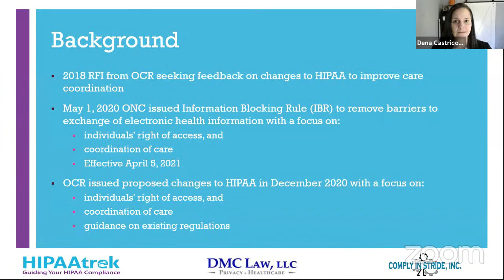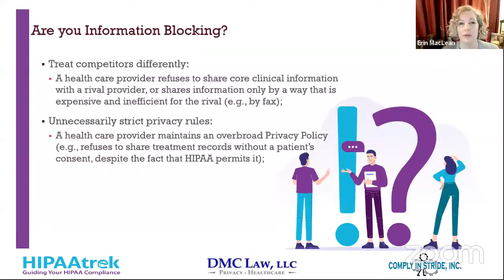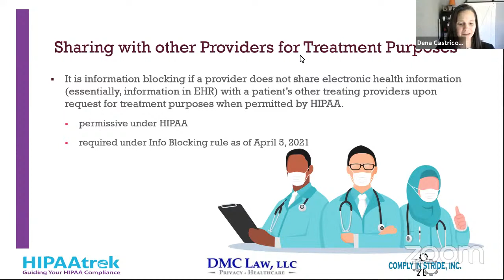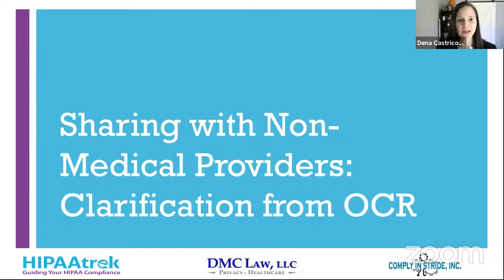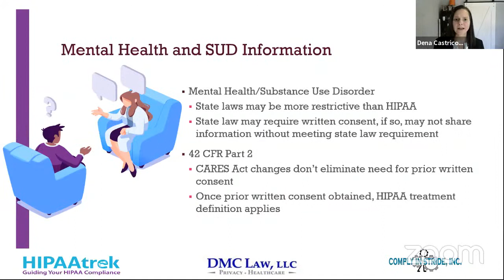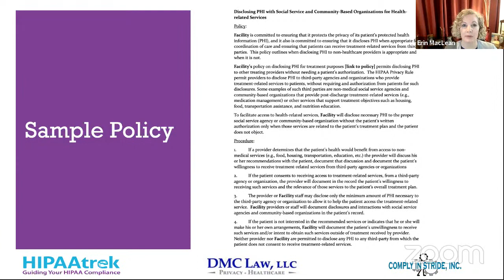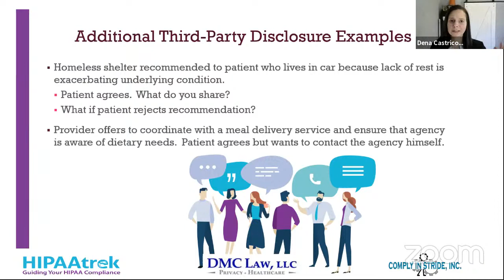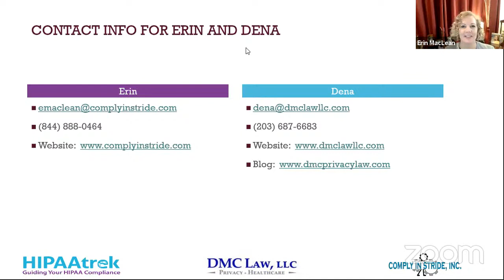HIPAA Updates on Disclosures to Coordinate Care